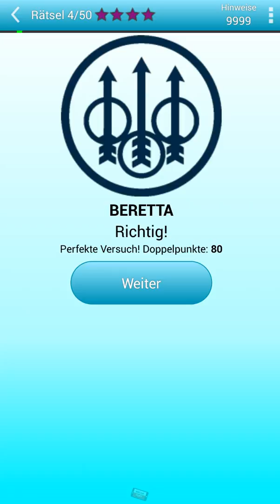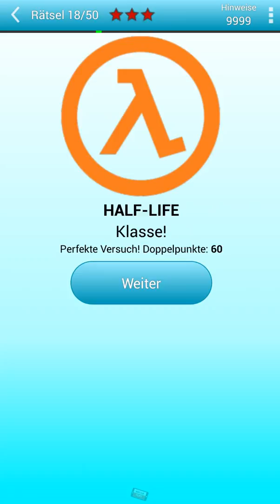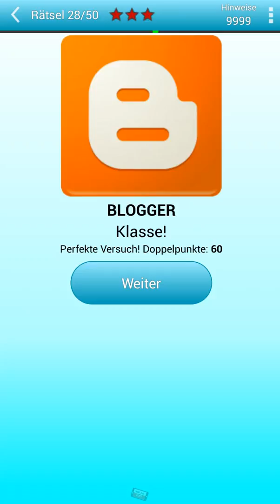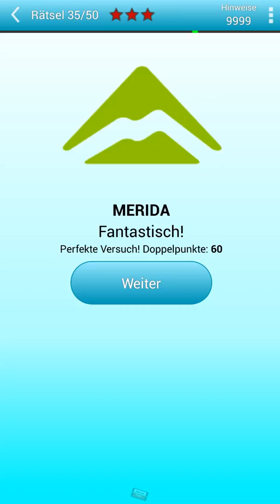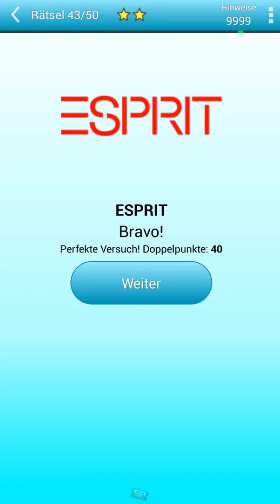Picture Quiz : Marken Logos - X-treme 7 Rätsel 1-50 - Komplettlösung Lösung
Picture Quiz : Marken Logos - X-treme 7 Rätsel 1-50 - Komplettlösung gespielt für

Alle 50 Rätsel X-treme 7

Rätsel 1 : 0:00
Rätsel 2 : 0:06
Rätsel 3 : 0:12
Rätsel 4 : 0:18
Rätsel 5 : 0:24
Rätsel 6 : 0:30
Rätsel 7 : 0:36
Rätsel 8 : 0:42
Rätsel 9 : 0:48
Rätsel 10 : 0:54
Rätsel 11 : 1:00
Rätsel 12 : 1:06
Rätsel 13 : 1:12
Rätsel 14 : 1:18
Rätsel 15 : 1:24
Rätsel 16 : 1:30
Rätsel 17 : 1:36
Rätsel 18 : 1:42
Rätsel 19 : 1:48
Rätsel 20 : 1:54
Rätsel 21 : 2:00
Rätsel 22 : 2:06
Rätsel 23 : 2:12
Rätsel 24 : 2:18
Rätsel 25 : 2:24
Rätsel 26 : 2:30
Rätsel 27 : 2:36
Rätsel 28 : 2:42
Rätsel 29 : 2:48
Rätsel 30 : 2:54
Rätsel 31 : 3:00
Rätsel 32 : 3:06
Rätsel 33 : 3:12
Rätsel 34 : 3:18
Rätsel 35 : 3:24
Rätsel 36 : 3:30
Rätsel 37 : 3:36
Rätsel 38 : 3:42
Rätsel 39 : 3:48
Rätsel 40 : 3:54
Rätsel 41 : 4:00
Rätsel 42 : 4:06
Rätsel 43 : 4:12
Rätsel 44 : 4:18
Rätsel 45 : 4:24
Rätsel 46 : 4:30
Rätsel 47 : 4:36
Rätsel 48 : 4:42
Rätsel 49 : 4:48
Rätsel 50 : 4:54